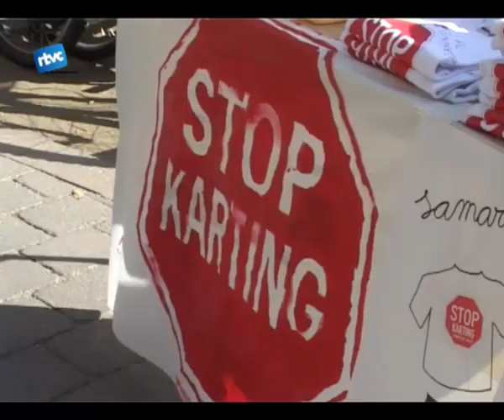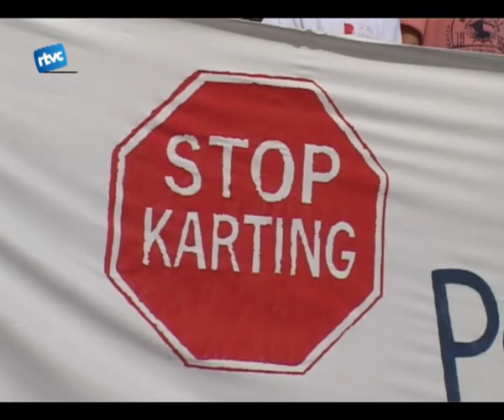Cardedeu i Llinars es manifesten contra el kàrting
Loposició al nou centre esportiu desports de motor, lanomenat Kàrting de Llinars, es va fer visible ahir diumenge. La plataforma STOP Kàrting va aconseguir reunir unes 300 persones de cardedeu i llinars.